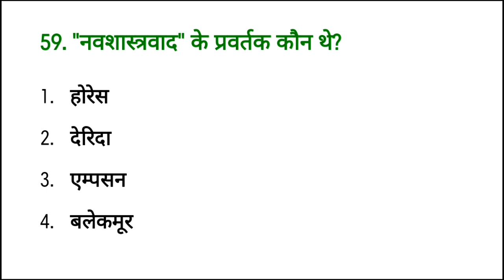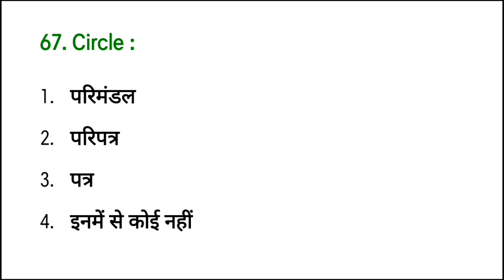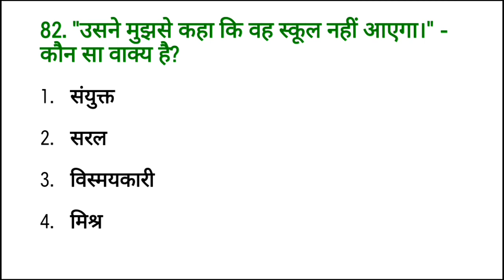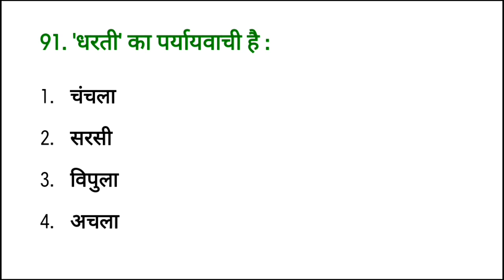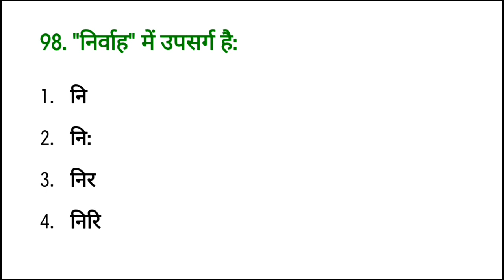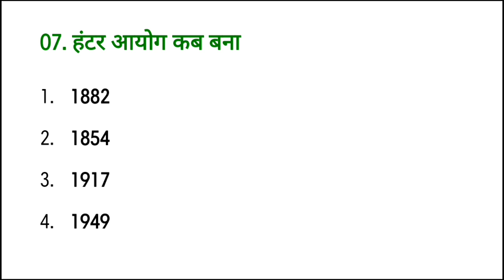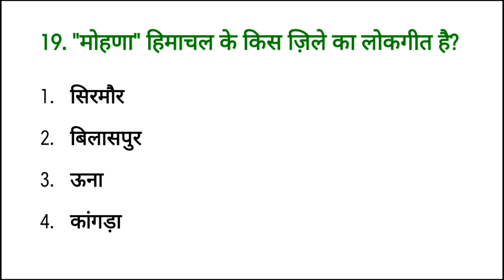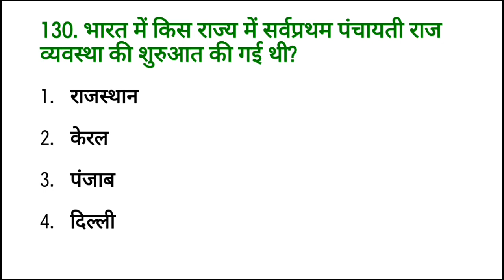HP LT Commission 2020 Mock Test || LT commission/TET 2020 Mock Test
इस विडीयो में हम LT Tet/LT Commission के 130 महत्वपूर्ण प्रश्नों को discuss कर रहे हैं।
शुक्रिया।